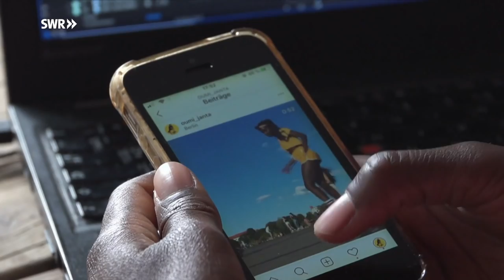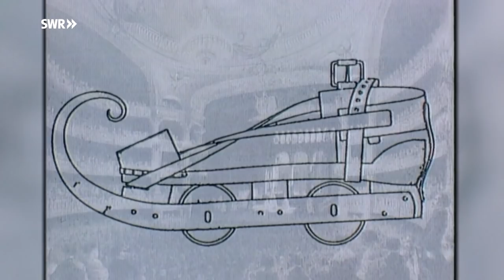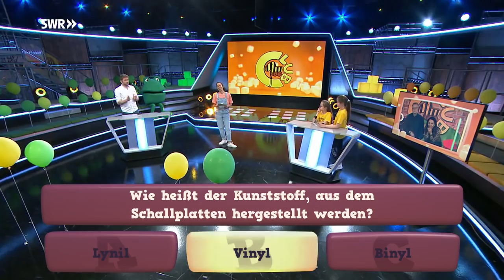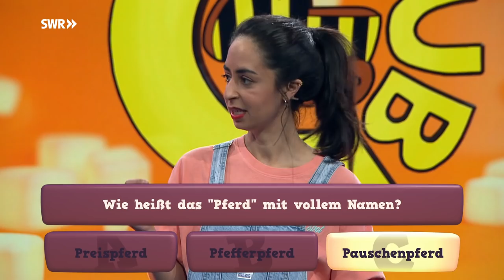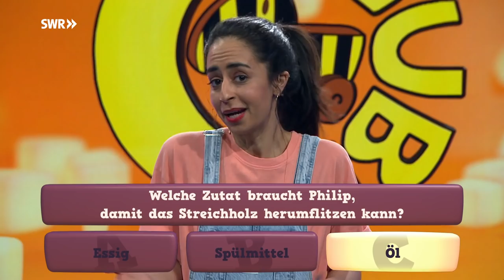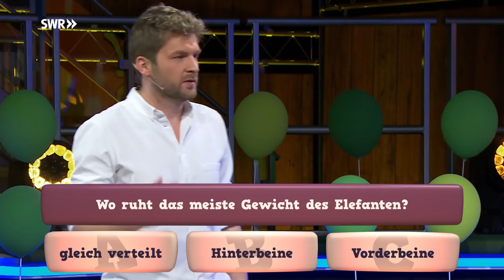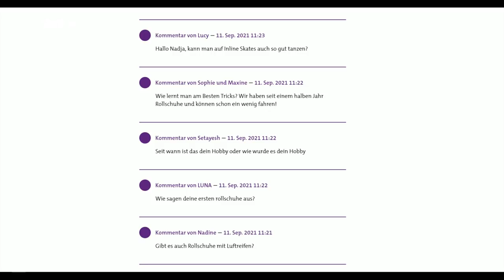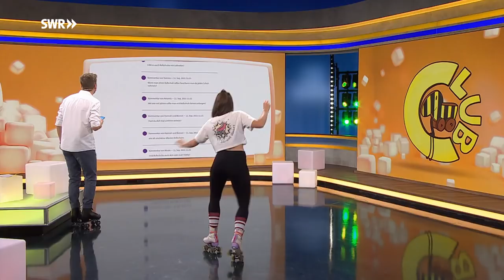Jam Skating mit Nadja Borynec und Oumi Janta | Tigerenten Club | SWR Plus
Die Welt auf acht Rollen
Rollschuhfieber im Tigerenten Club: Nadja Borynec ist am liebsten mit ihren Rollschuhen unterwegs. Sie hat das Jam Skating – das Tanzen auf Rollschuhen – für sich entdeckt und erzählt davon im Clubraum. Und sie gibt unserer Tigerenten-Reporterin Filipa und Johannes einen Anfänger-Workshop.

Auch die Berliner Jam Skaterin Oumi Janta hat dafür gesorgt, dass Rollschuhe ein großartiges Comeback erleben. Tigerenten-Reporterin Greta spricht mit ihr über ihre erfolgreichen Videos.

Gute Laune im Doppelpack
Die Schwestern Nayla und Nilay aus Baden-Baden sind topfit und wollen Muschda und Johannes in der Spielarena besiegen. Wer überzeugt DJ Max beim ClubStar? Und wer gewinnt den finalen Ritt auf der Rodeoente? Es geht wie immer um den goldenen Tigerenten-Pokal und um eine Spende für die Kinderhilfsaktion Herzenssache.

▬ Inhalt ▬▬▬▬▬▬▬▬▬▬▬▬▬▬▬▬▬▬▬▬▬▬▬▬▬▬▬
00:00 Opening mit Nadja Borynec
00:45 Spielearena 1: TeamCheck/Hilfsprojekte/FroschHüpfen
08:53 Talk 1: Auftritt Nadja / Nadja tanzt in Musikvideos von Jan Delay & Co. / Workshop mit Nadja und Filipa
14:12 Spielearena 2: TigerentenChallenge/ClubStar
23:57 Talk 2: Workshop mit Nadja und Filipa / Tigerenten-Reportage mit Greta und Oumi Janta / Was kosten Rollschuhe?
33:06 Spielearena 3: WissQuiz
45:15 Talk 3: Nadja beantwortet Fragen aus dem LiveChat
47:16 Spielearena 4: TeamDuell/KletterDuell/TigerentenRodeo/Siegerehrung
56:21 Verabschiedung